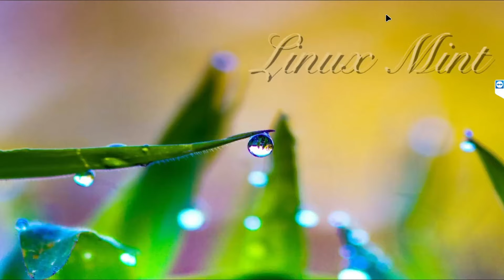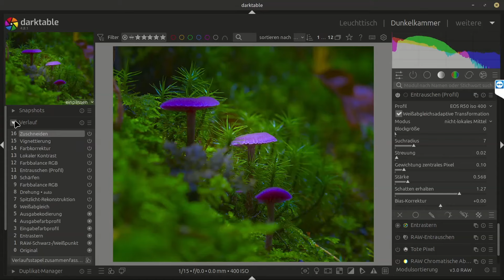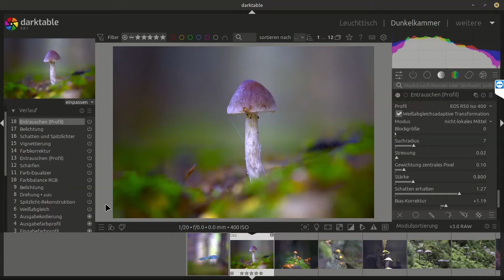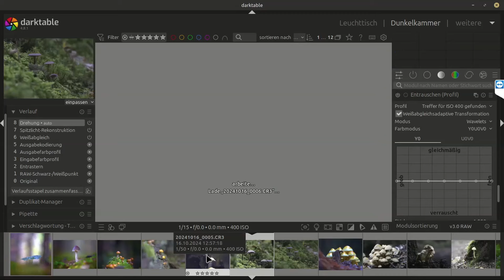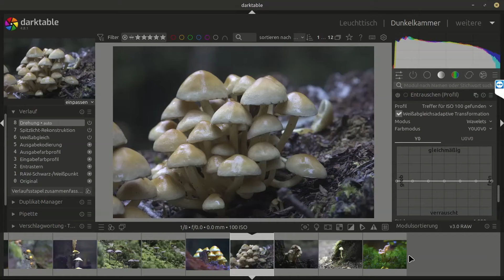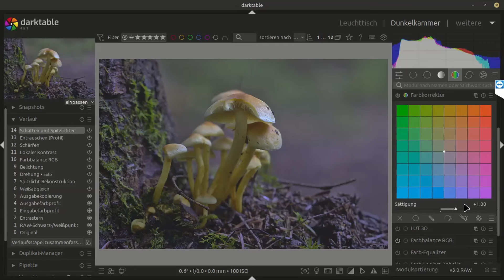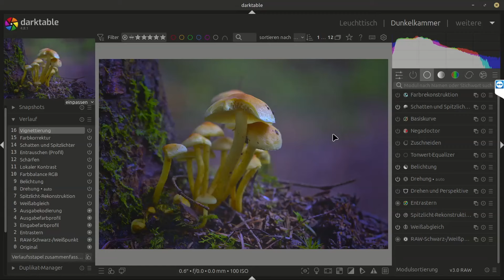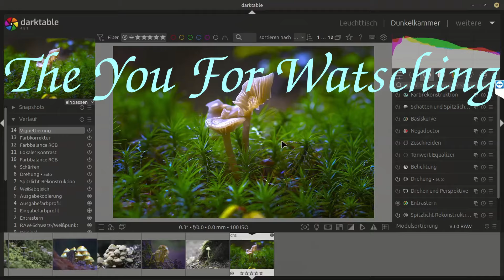Darktable Piltze kurz durch gesprochen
Heute rede über paar Fotos der letzten Pilz Fotografie, auch eine kleine Bearbeitung in Darktable kommt vor.